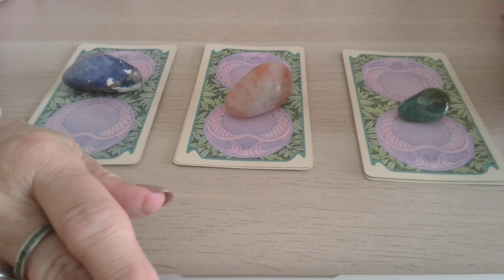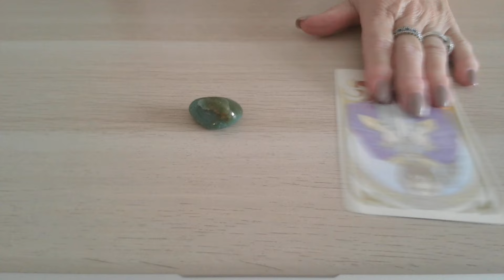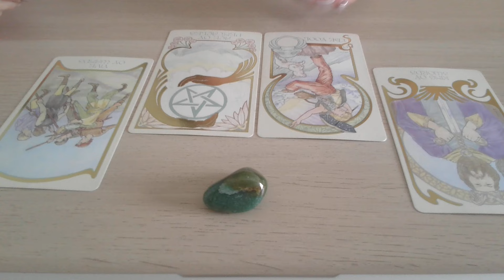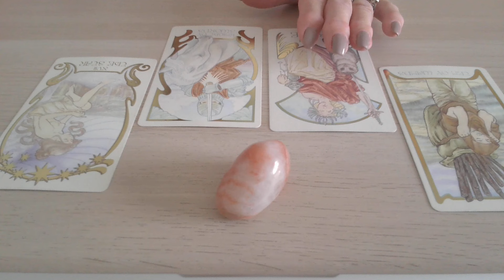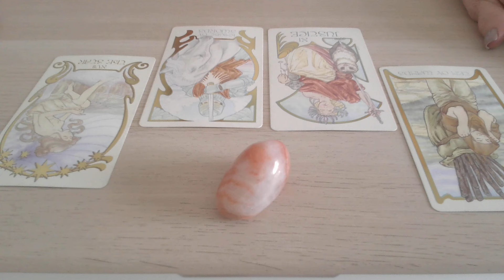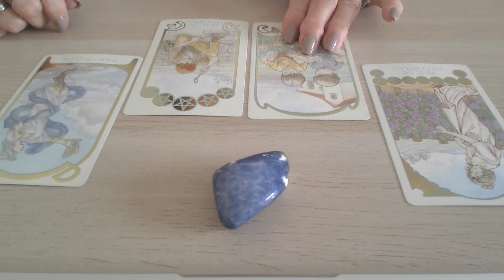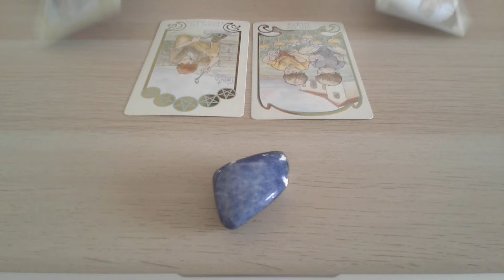PICK YOUR CRYSTAL Week March 17 -- 23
Green     0:58             Cream     5:40           Blue     9:13